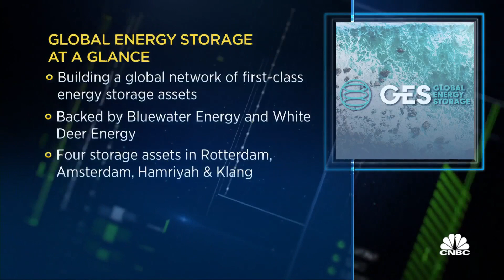Green ammonia is probably 'the best way forward' in energy transition, says Global Energy Storage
Eric Arnold of Global Energy Storage discusses why he likes ammonia as a part of the energy transition but says the biggest hurdle is the long lead time in adopting the technology.